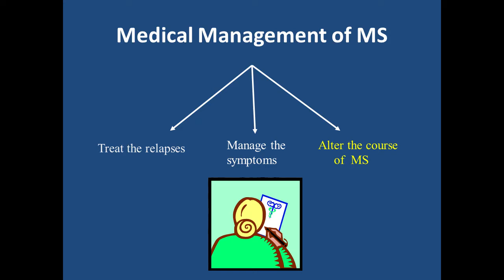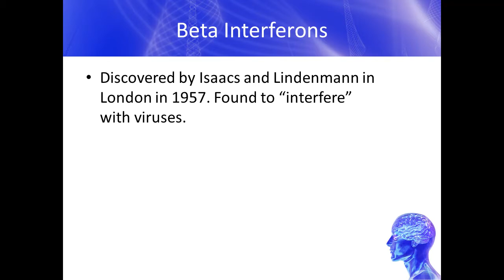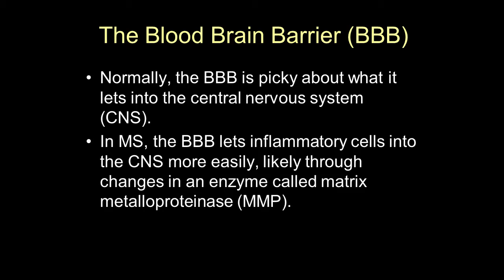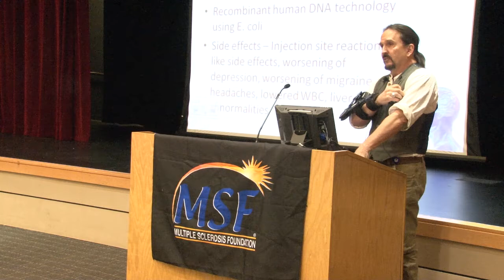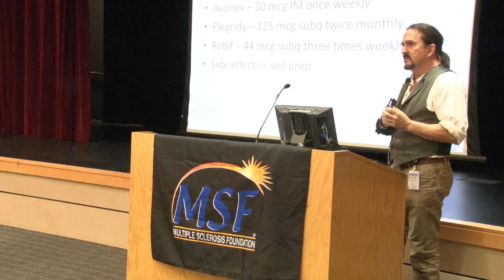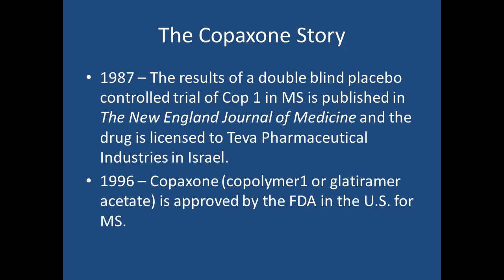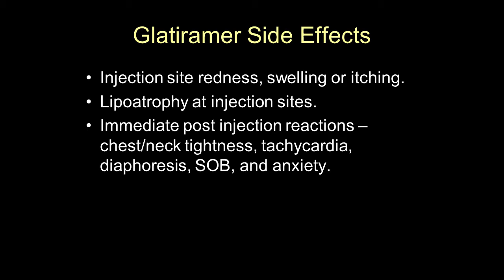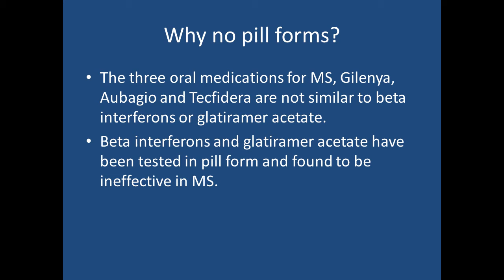MS Therapies (Part 1) - Injectables - Ben Thrower, M.D. - May 2016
Ben Thrower, M.D.
MS Therapies (Part 1) - Injectables
Atlanta, GA
May 2016